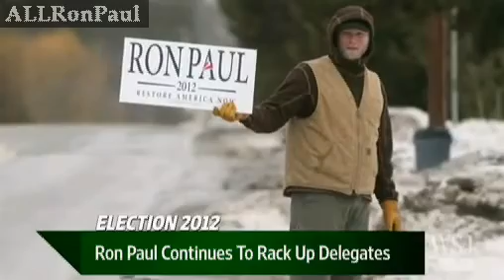Ron Paul - Romney Orders Lawyers To Maine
These Dude Still think Dr. Paul Has No Hope
IT IS ONLY FOR CRITICISM, COMMENT, TEACHING, RESEARCH AND